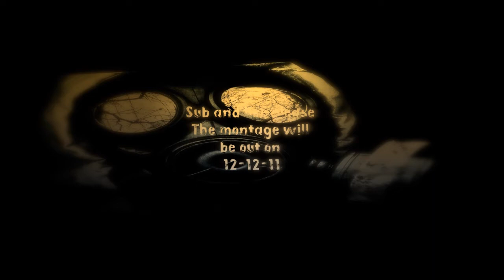zAviDz AnguishVI Trailor Edited By AviDz